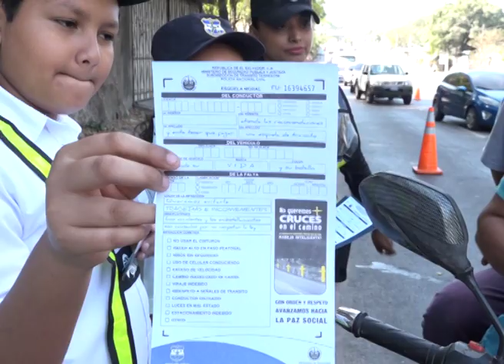Brigada infantil realiza control vehicular en carretera Troncal del Norte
La División de Tránsito Terrestre de la PNC desarrollo un control vehicular en el que participaron estudiantes, quienes impusieron infracciones.